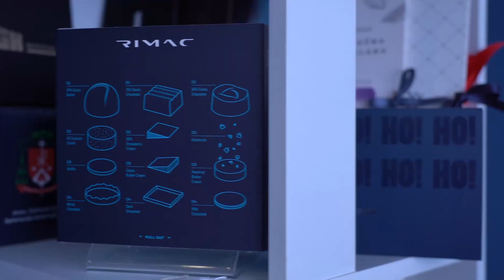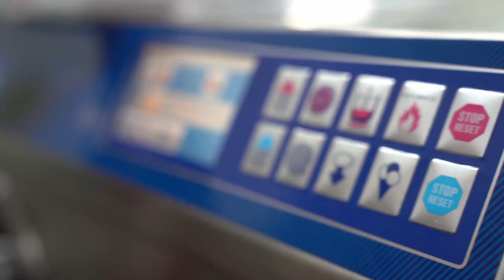HEDONA KRATKI PROMO